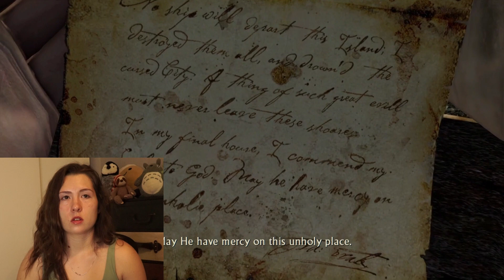Getting the Treasure AND the Girl 😎 💎 Uncharted : Drake's Fortune Blind First Playthrough 💎 Part 5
Hey everyone!! Welcome to my first/blind playthrough of Uncharted : Drake's Fortune! I am so excited to be FINALLY playing this series. I plan on playing all 4 Uncharted games so I hope you enjoy this epic journey with me :)